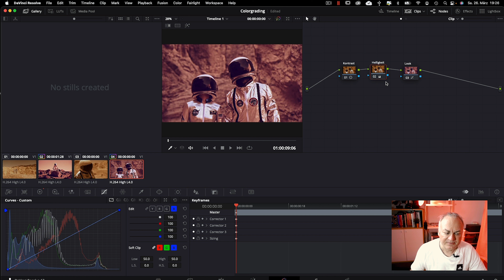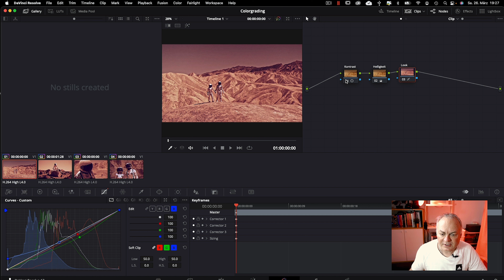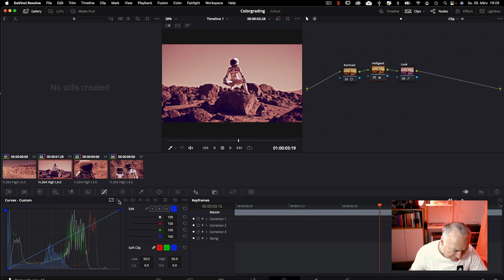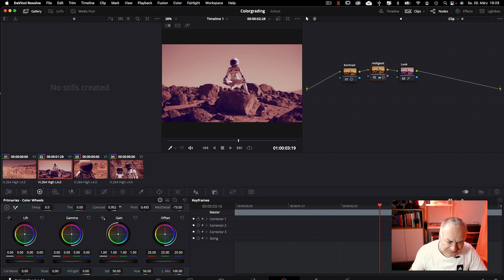Davinci Resolve 17 - Colorgrading auf Clips übertragen # Folge 386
In diesem Tutorial zu Davinci Resolve 17 geht es ums Colorgrading.Ich zeige Dir wie man einfach vorhanden Einstellungen von einem Clip auf den andern überträgt.